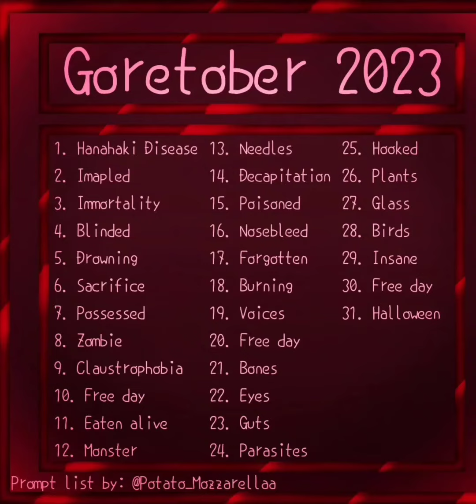Torturing my OCs in Goretober 2023 (Instagram Art Challenge)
My OCs in order:

*will type more later*

Song: Spooky
Editing: CapCut
Drawing app: IbisPaint X